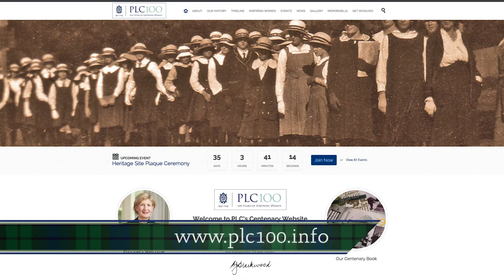PLC Principal's Mailout January 2015